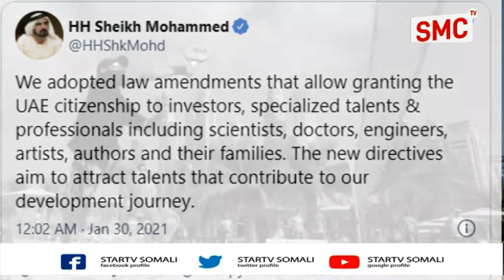Dawlada Imaaraadka Ayaa Sheegtay In Ay dhalasho siinayaan 'xirfadleyaasha' ajaaniibta ah.